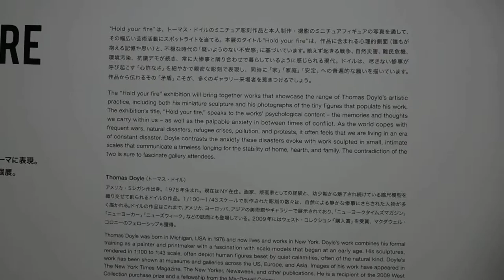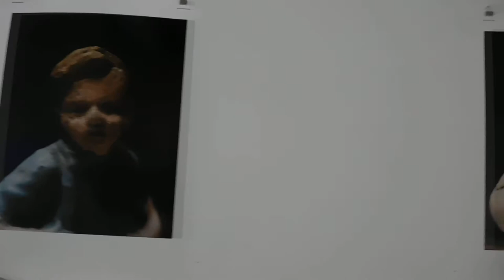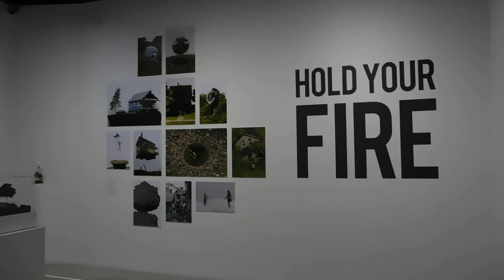渋谷DIESEL SHIBUYA HOLD YOUR FIRE THOMAS DOYLE20190209 DIESEL ART GALLERY DSCN4817